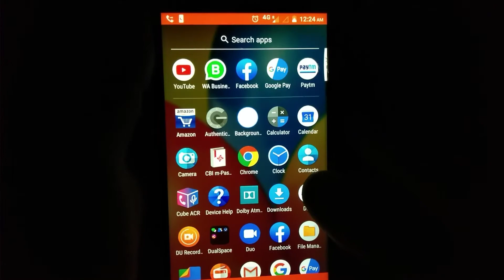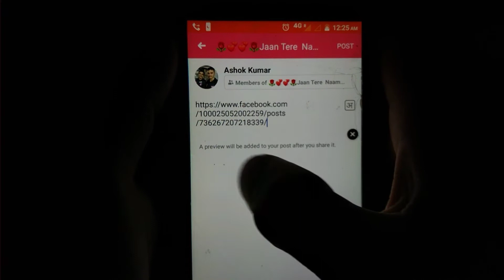How to Share Link in Facebook Group |Super Technical Ashok | Facebook Group me Link Post kaise kare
Facebook Group me Link Post kaise kare | How to Share Link in Facebook Group

Doston is video main Facebook group me Link Share karne ka tarika bataya hai ,Jyada jankari ke liye video ko pura dekhe